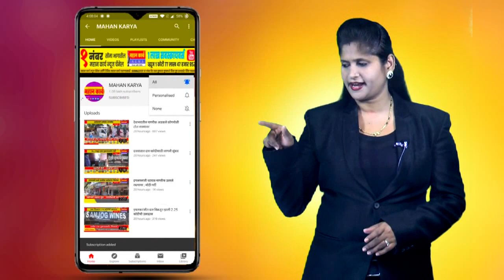सदलग्यातही कडक लॉकडाऊनमुळे शुकशुकाट, साखळी तोडण्यासाठी नागरिकांचे प्रशासनाला सहकार्य